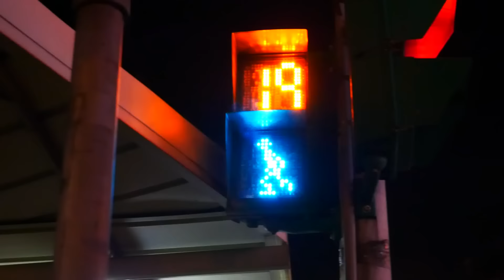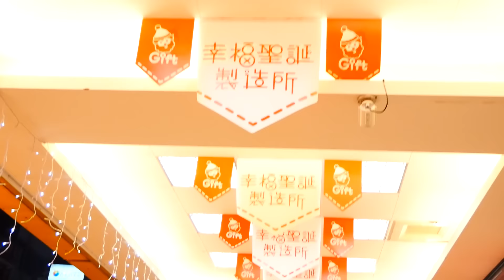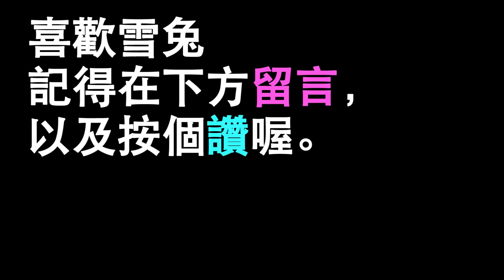你還會再玩...嗎？ 第一次的Q&A。 ▏VLOG#30 【中文字幕】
每個ＱＡ底下的影片都可以問問題喔！下個ＱＡ的問提都會在這邊回！